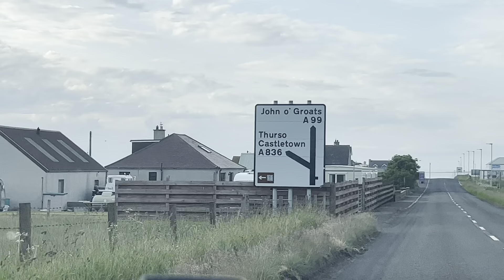Arriving in John O’ Groats!!! (NC500 day 2)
In todays daily video we reach  John o groats and explore other places in the highlands I hope you enjoy